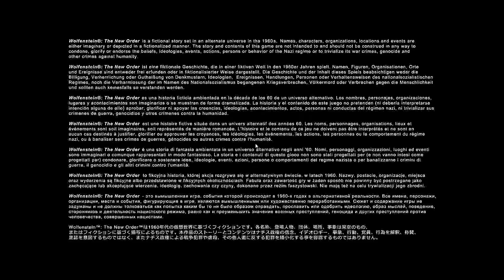Wolfenstein The New Order ep 6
باسكوفيتش يعبر بوابة الحرس ويصطدم بالجنود الاليين - وينجح في العبور ويصل لبرلين - ليبدا معركة التحرير ضد النظام العالمي النازي لتحرير الاسرى من قلب عاصمة النازية .